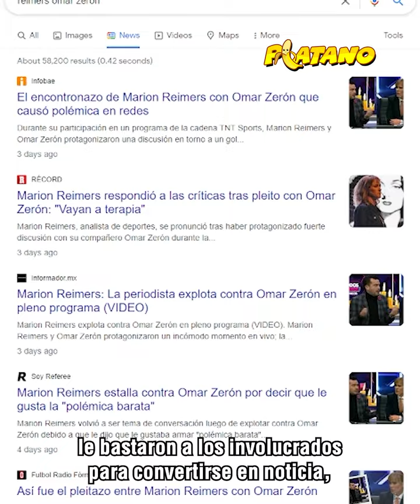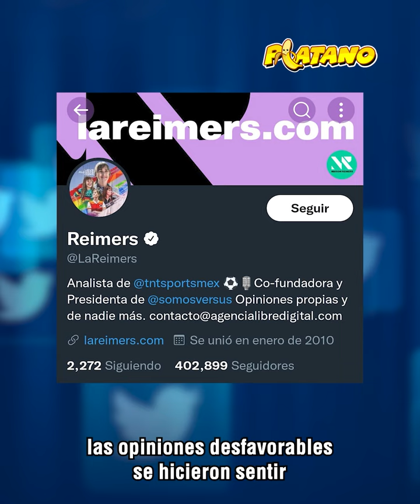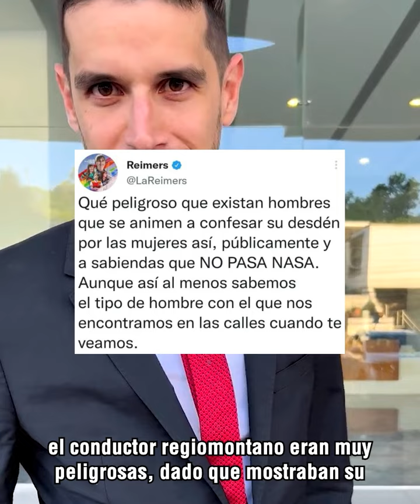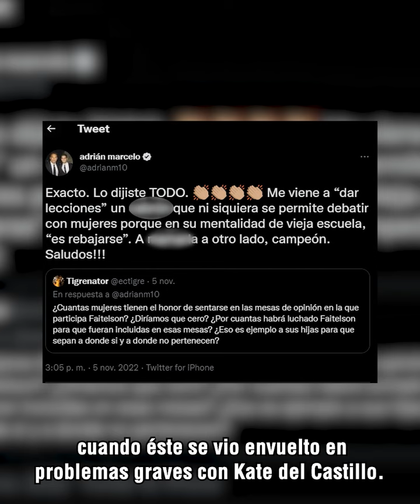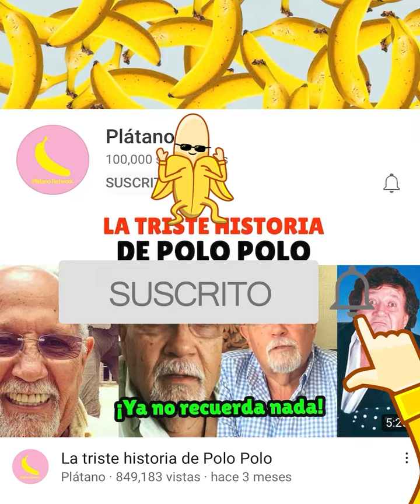Así es como Adrián Marcelo puso en su lugar a Reimers.